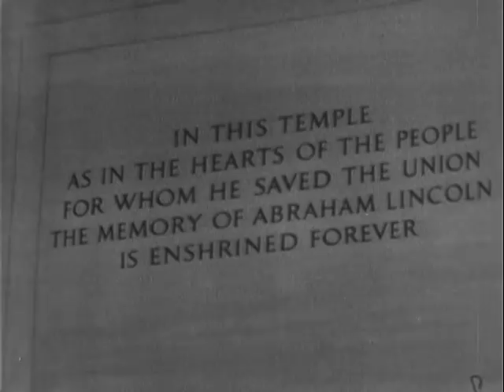THE MARCH ON WASHINGTON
1963 ARC Identifier 49737 / Local Identifier 306.3394. Scenes from Civil Rights March in Washington, D.C., August 1963.  People walking up sidewalk; gathering on Mall, standing, singing.  Lincoln Memorial, Washington Monument, crowd gathered on the Mall.  People marching with signs, many men wearing UAW hats.  People at speakers podium, men with guitars.  Crowds outside of the White House, sign: The Catholic University of America.  Band, people marching down street.  Many signs, including All D.C. wants to vote! Home Rule for DC; Alpha Phi Alpha; and Woodstock Catholic Seminary for Equal Rights. Lincoln Memorial with crowds gathered around reflecting pool.  People singing and clapping at speakers platform.  Signs, people clapping.  Man speaking, woman playing guitar and singing at podium.  More speakers and shots of the crowd.  A chorus, NAACP men in crowd.  Close-ups of people in crowd with bowed heads. Shots taken from above of White House.  More speakers, including Rev. Martin Luther King, Jr.  Women at podium singing We Shall Overcome.  Crowd swaying, singing, holding hands. U.S. Information Agency. (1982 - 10/01/1999) Made possible by a donation from Public.Resource.Org.